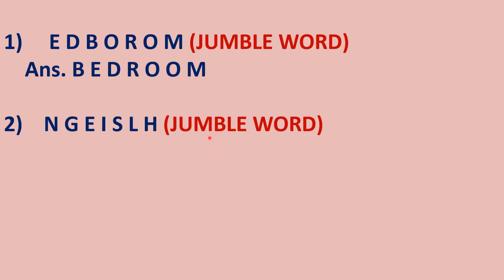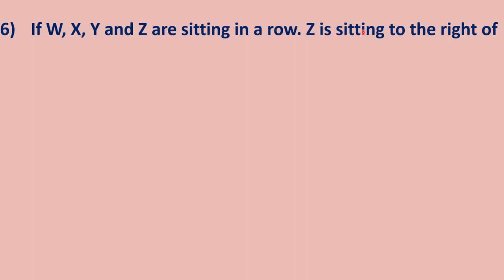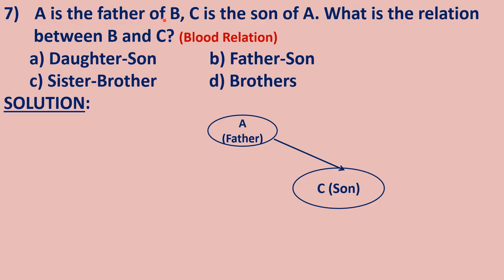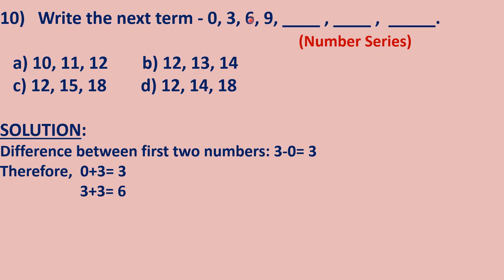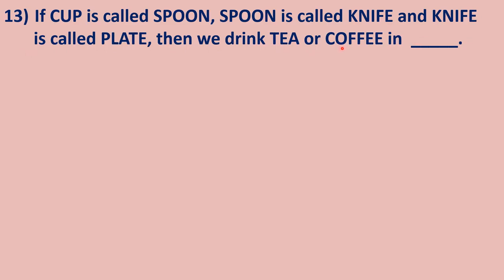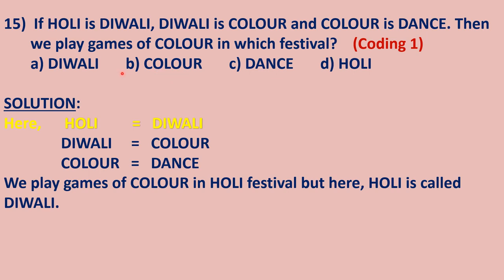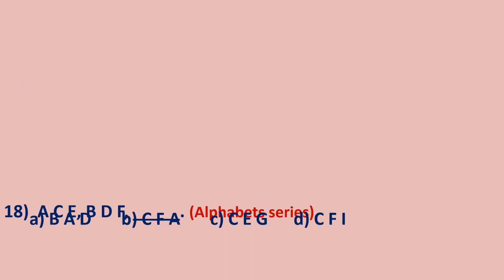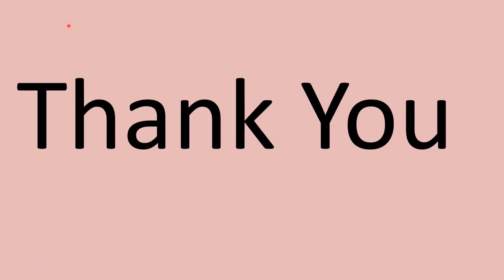Class 2 Reasoning Holidays' Homework solution